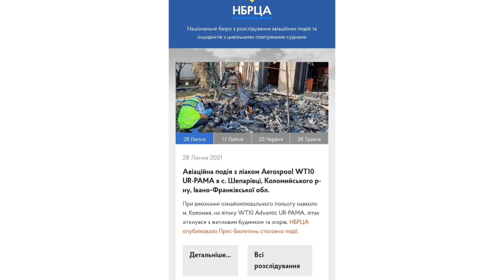До розслідування авіакатастрофи на Коломийщині долучаться іноземні експерти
До розслідування авіакатастрофи на Коломийщині долучаться Австрія, США і Словаччина. Про це повідомили на сайті управління Національного бюро з розслідування авіаційних подій.

У Нацбюро розглядають кілька причин авіакатастрофи, - інформує начальник Микола Балинець.

Зокрема, фахівці приділяють увагу технічній відмові авіаційної техніки, помилці пілота під час експлуатації повітряного судна, впливу навколишнього середовища та інші.